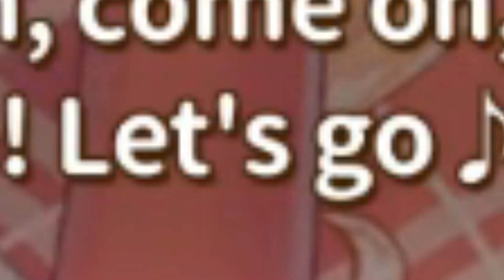the end of bruh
bruh

gabud gw weh